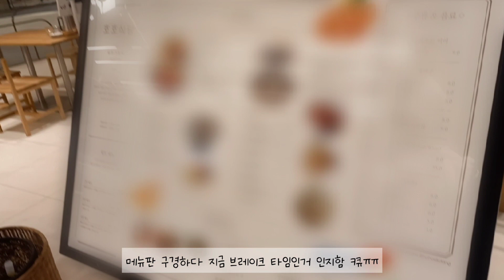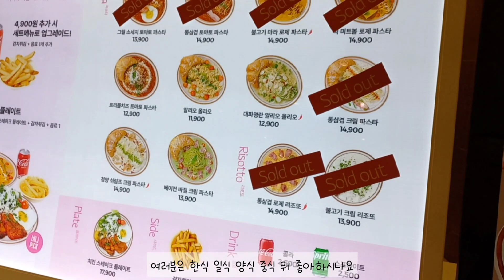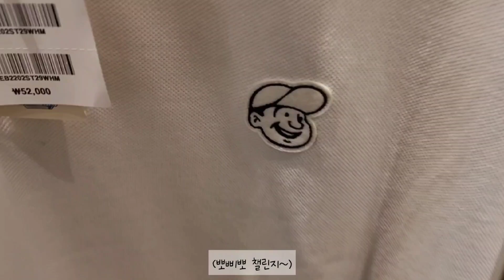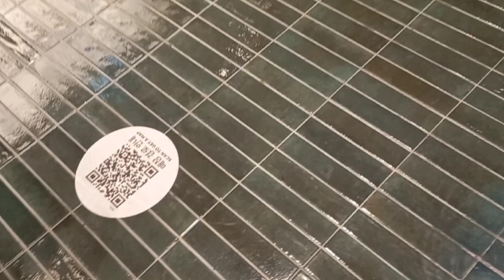브롤스타즈 유튜버의 수원스타필드 VLOG